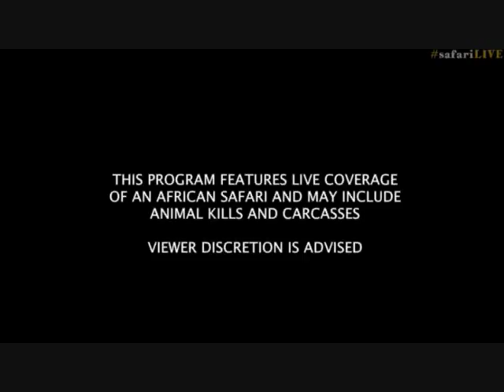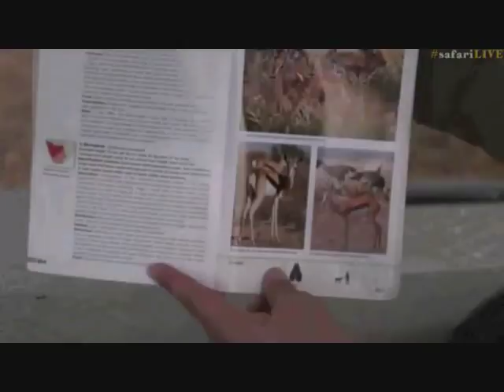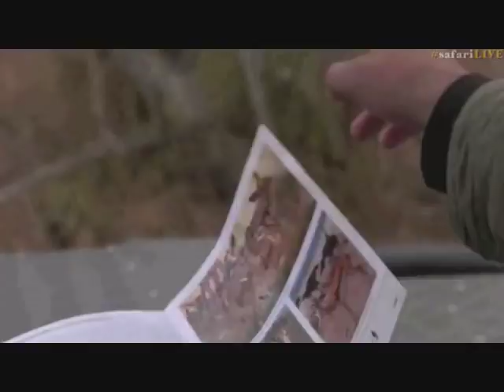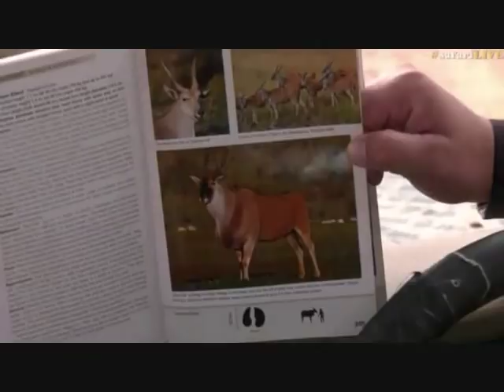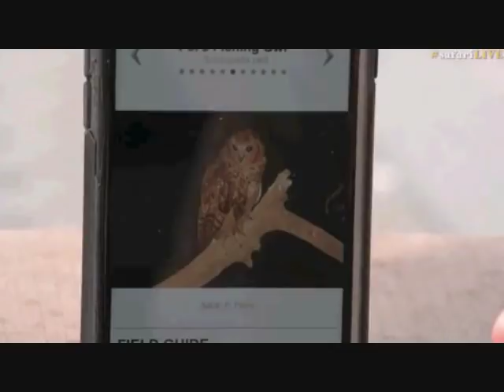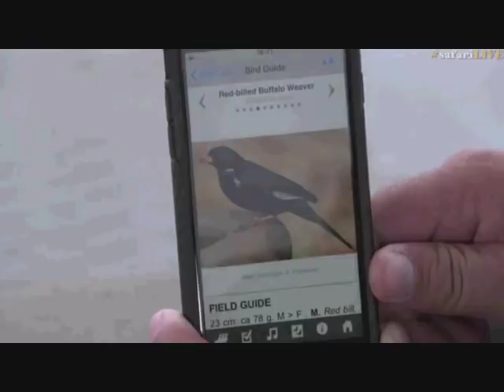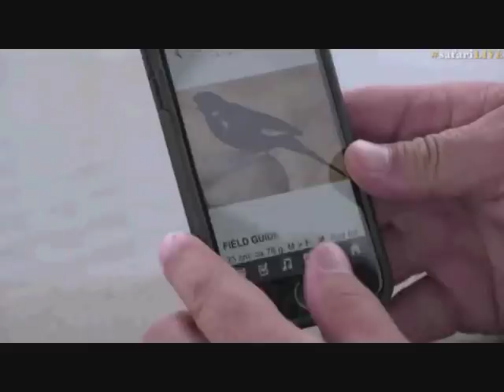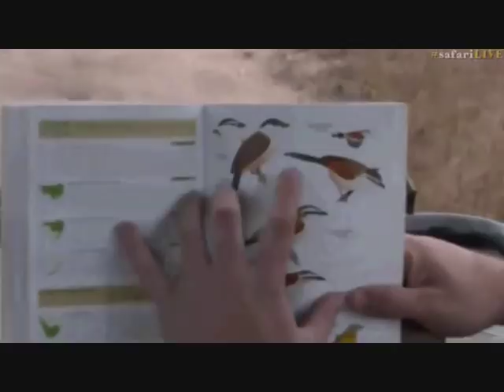Pt 1 Safari Live's Sunset Safari Drive at 3:00 PM on June 18, 2017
Brent in the Mara at 54:18, 1:15:38 & 1:41:51 with a Black Rhino and the Angama Pride of Lions
All I have time for today !

Courtesy of Djuma game reserve(Sabi Sand) at Kruger Park in South Africa, Wild Earth TV and Chitwa Chitwa
Private Game Reserve